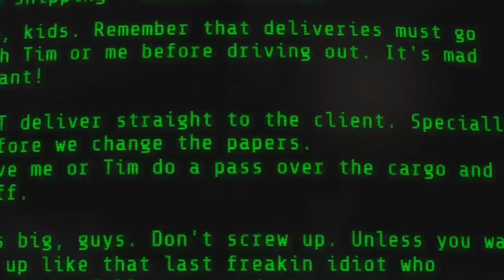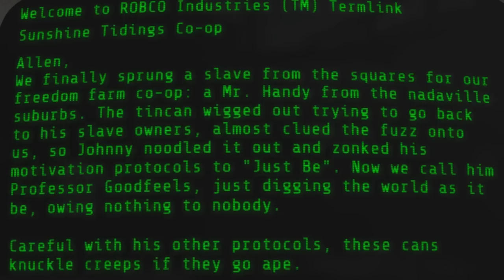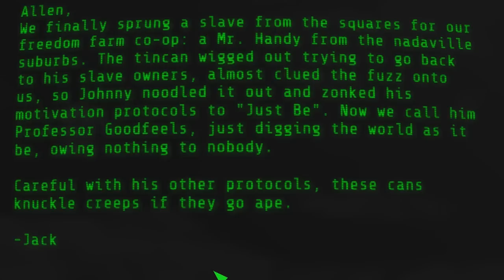Emotional Rollercoaster - Fallout 4 Survival Mode | Part 4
This week, McGraw sets off for Diamond City and everything goes wrong.